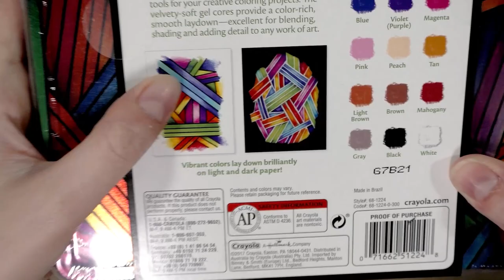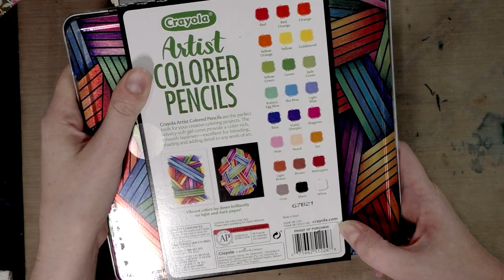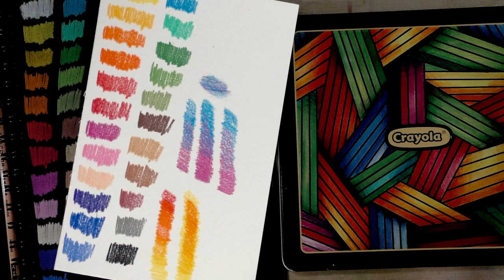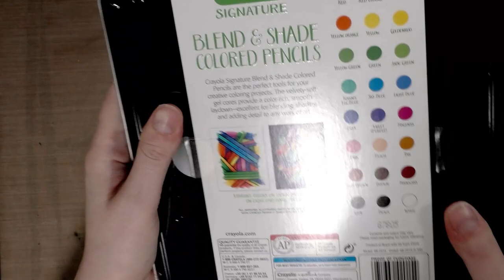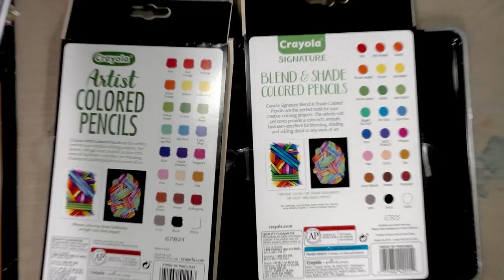Crayola Signature Blend and Shade Color Pencils Unbox and Swatch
Note:  Crayola Artist Color Pencils are Crayola Signature Blend and Shade Color Pencils

Steve Combs-Plug Me In
Jason Shaw - Dobro Mashup